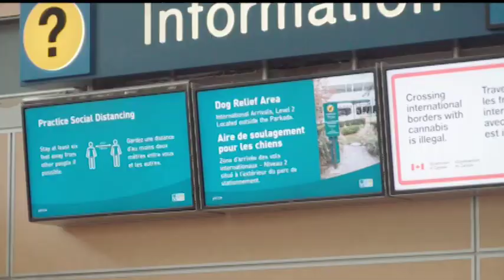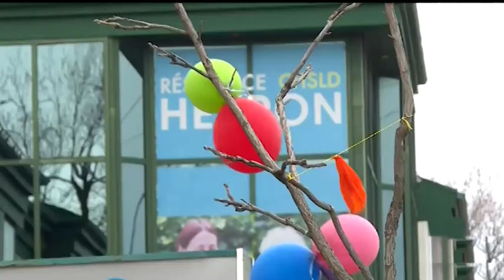加拿大14號午夜開始實施入境集中隔離